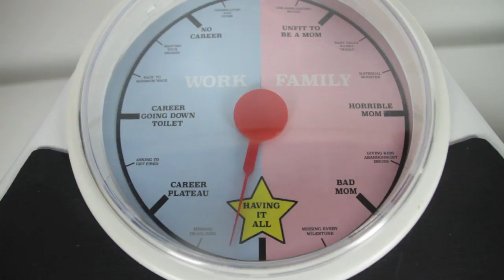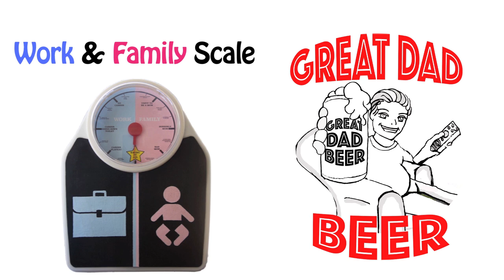The Work and Family Scale (*NEW* Product for Working Moms!)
Because if you work and you're a mom, you're f*cked!

Written and Directed by Honora Talbott

CAST
Amy Albert
Baby Bo
Vlad Perez
Kannon Kurowski
Maya Imani
Kersten Haile
Bill Posley
Bill Kessler
Aysha Wax
Cynthia Salazar
Darrel Haynes
Nick Gligor (VO)

CREW
Director of Photography: Ali Brennan
Produced by Brent Lydic
Sound by William White
Edited by Jorja Hudson
Animation by Juliah Rueckert
Propmaster: Kathryn Molloy

Special thanks to Anna Cecilia, Megan Grano, Hunter Altman, Bob Ladewig and Allishia Knotts